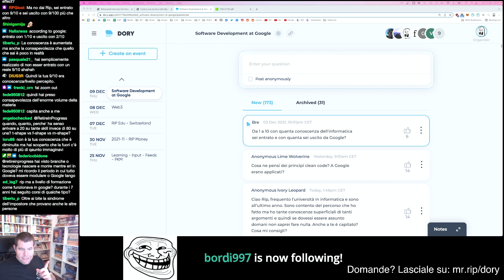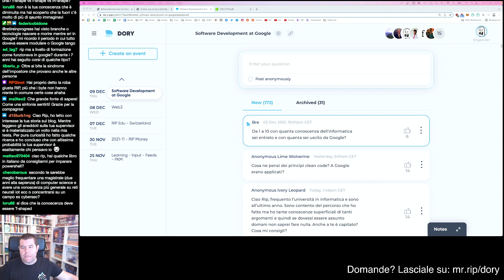L shaped vs I shaped vs T shaped (vs M shaped vs F shaped...)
Ormai io sono O shaped...

Clip estratta da una live "Software Engineering at Google", non ricordo quale